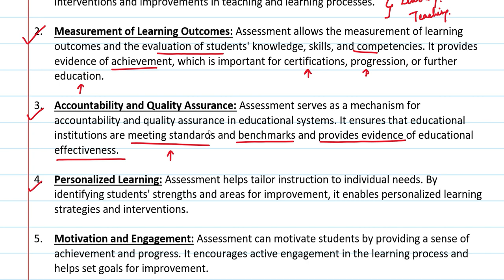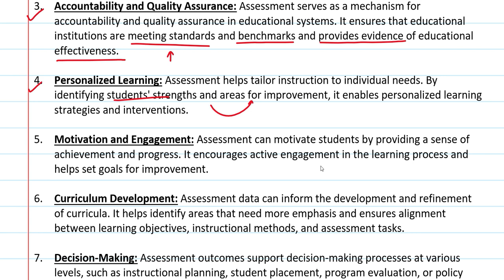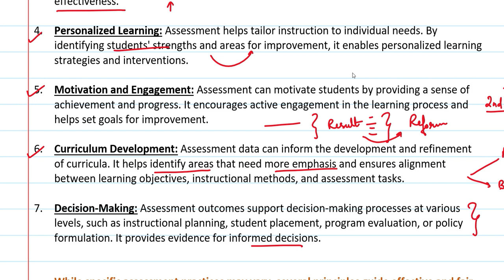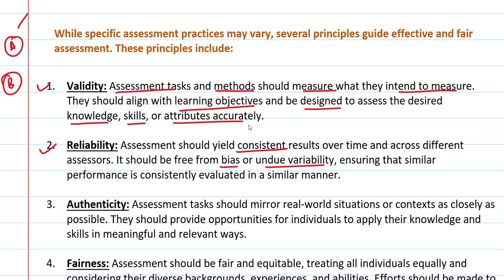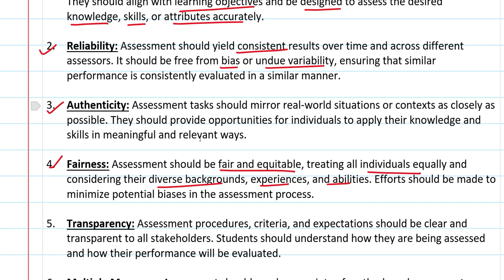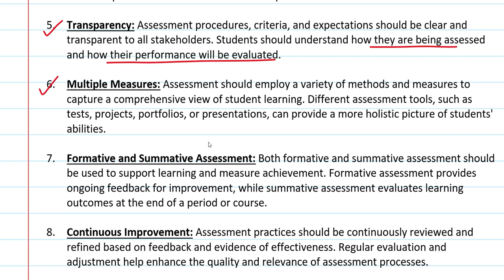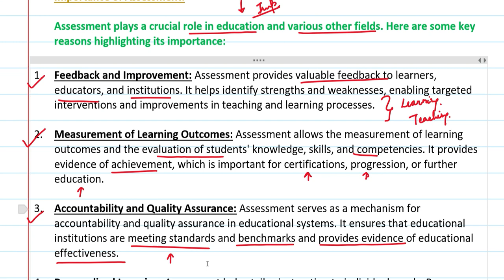Importance and Principles of Assessment | Assessment For Learning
IP University

NET Education

Psychology